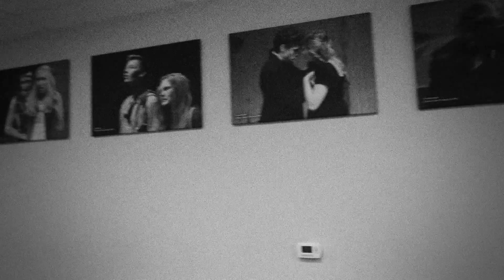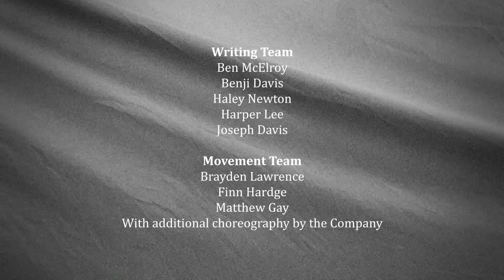Devised Theatre 2020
The Company
Ben McElroy
Benji Davis
Brayden Lawrence
Finn Hardge
Haley Newton
Harper Lee
Joseph Davis
Matthew Gay

MAN WITH TOP HAT: Matthew Gay

Into the Enchanted Forest
The Company

Led Astray
LEADER: Finn Hardge
LITTLE ONE: Haley Newton
TRAVELER 2: Joseph Davis
FAIRY 1: Harper Lee
FAIRY 2: Ben McElroy
FAIRY 3: Brayden Lawrence
FAIRY 4: Benji Davis

With the Company

Deal with the Devil
BOY IN THE TV: Brayden Lawrence
With the Company

Writing Team
Ben McElroy
Benji Davis
Haley Newton
Harper Lee
Joseph Davis

Movement Team
Brayden Lawrence
Finn Hardge
Matthew Gay
With additional choreography by the Company

Guided by Instructor
Becca Johnson-Spinos

Jason Johnson-Spinos